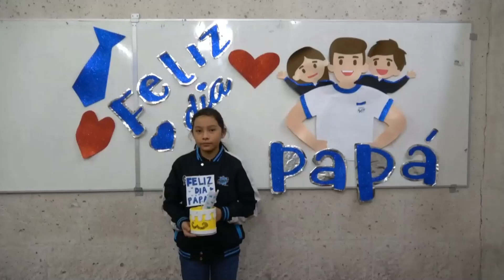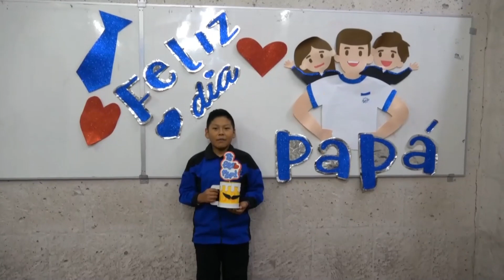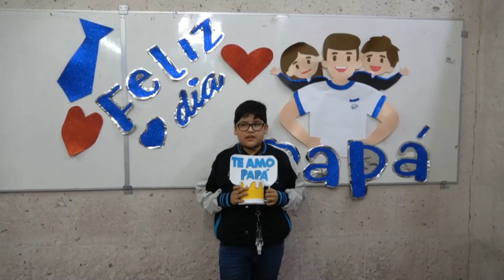HOMENAJE VIRTUAL POR EL DÍA DEL PADRE - NIVEL PRIMARIA👨‍👧‍👦💙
🎉🎉¡Feliz día Papá! 🎉🎉